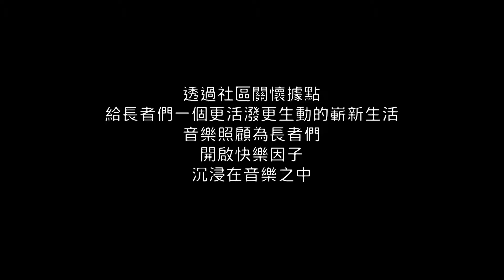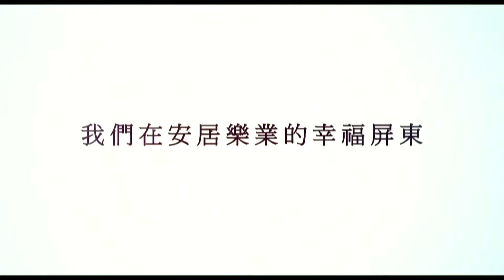關懷系列-律動的幸福笑容